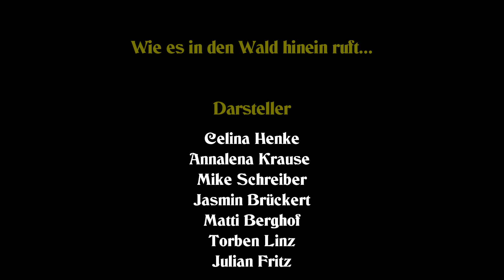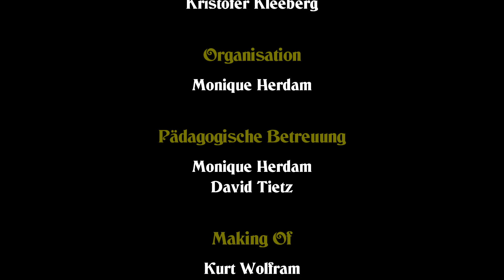Wie es in den Wald hinein ruft...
Liebe Workshopkinder der Medienwerkstatt und des Projektes "Klima 2050",

eigentlich wollten wir mit Euch eine gelungene Premiere im Rahmen des Neubrandenburger Jugendmedienfestes auf großer Leinwand im Kino Latücht feiern. Daraus wird nun leider nichts. Das Filmfestival und weitere Veranstaltungen mussten abgesagt bzw. verschoben werden. Um Euch nicht länger warten zu lassen, haben wir uns entschieden, den Film hochzuladen, damit ihr ihn zusammen mit Euren Eltern, Großeltern und Geschwister  schauen könnt. Wir hoffen Euch bald wieder im Kino begrüßen zu können.

In 5 Tagen zum fertigen Film - entstanden im Winterferienworkshop 2020, in Kooperation mit dem Müritz-Nationalpark und dem ASB Mecklenburg-Strelitz e.V.. Gefördert wird dieses Projekt  durch:

Künste öffnen Welten -
Förderprogramm für kulturelle Bildungsprojekte im Rahmen von Kultur macht Stark